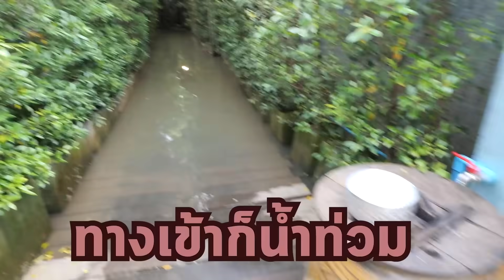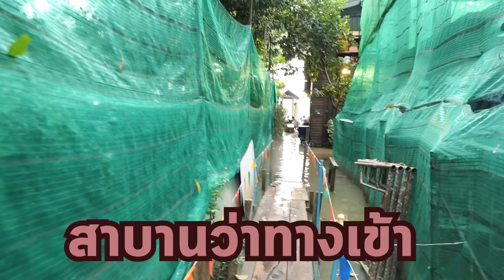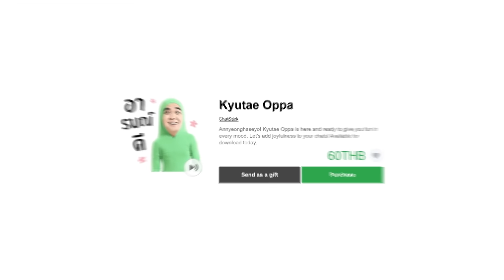ร้านอะไรให้กินหมูกระทะในน้ำ...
สวัสดีครับผมชื่อคิวเท ชิม ครับเป็นคนเกาหลีครับถ้าใครชอบคลิปนี้กรุณากดไลค์ กดแชร์และกดติดตามเพื่อดู
วีดี โอต่อไปของผมด้วยครับ (คิวเท โอ็ปป้า)